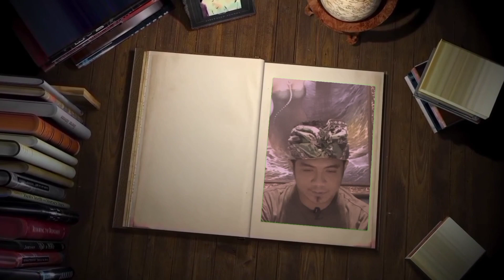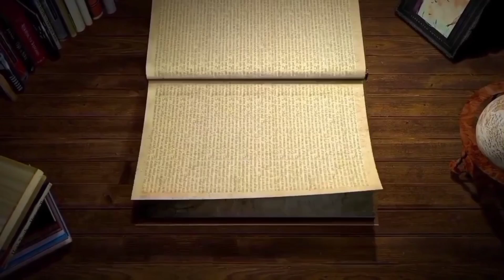SPIRITUAL JAWA KUNO - Manunggaling Kawula Lan Gusti (Kitab Sutasoma Mpu Tantular) - Ki Paut Anomsari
CATATAN KALAM Official:
Masyarakat Jawa kuno memiliki warisan budaya yang dalam dan kompleks yang tercermin dalam tradisi, seni, dan spiritualitas mereka. Penganut budaya suku ini berperan penting dalam menjaga kekayaan tradisional tersebut, serta menjaga spiritualitas yang melekat dalam segala ritual dan aktivitas sehari-hari.
Dalam keragaman budaya Indonesia, masyarakat Jawa kuno mencerminkan kekayaan  dan tradisi spiritual yang mendalam. Mereka bukan hanya pemelihara tradisi namun juga pembawa spiritual utama, membimbing masyarakat dalam ritual dan kepercayaan kuno dan mendalam.
Penganut budaya merupakan penjaga nilai-nilai kehidupan sejati yang diungkapkan melalui tarian, seni rupa, mitos dan ritual adat suku ini. Melalui pemahaman mendalam tentang tradisi dan spiritualitas, mereka menjaga kesatuan dengan alam, mengajarkan kearifan turun temurun dari nenek moyang, dan membimbing generasi muda menuju kebijaksanaan abadi.
spiritual jawa kuno,
kidung sakral spiritual jawa kuno,
ilmu spiritual jawa kuno,
spiritual jawa,
buku ilmu jawa kuno,
buku induk ilmu kejawen,
cipto roso karso manunggaling kawula gusti,
doa ilmu jawa kuno,
doa jawa kuno hong wilaheng,
ilmu kejawen manunggaling kawula gusti,
filsafat ilmu jawa kuno,
filosofi jawa kuno tentang hidup,
filsafat jawa kuno tentang kehidupan,
ngaji roso romo suryo,
ngaji roso jati kusumo,
ngaji roso gajah mada,
ngaji roso guru sejati,
wejangan jawa kuno tentang kehidupan,
tulisan jawa kuno honocoroko,
joyoboyo ramalan jawa kuno,
laku spiritual jawa,
serat joyo boyo dan artinya,
langgam jawa kuno mistis,
spiritual jawa mas tinus,
ngaji roso jowo kuno,
orang jawa kuno sakti,
pitutur jowo ngaji roso,
ilmu jawa kuno honocoroko,
sejarah ilmu jawa kuno,
kitab orang jawa kuno,
pepatah jawa kuno dan artinya,
romo suryo ngaji roso,
ramalan joyoboyo tanah jowo kalungan wesi,
tokoh spiritual jawa,
unen unen jawa kuno,
spiritualis jawa,
wejangan orang jawa kuno,
wejangan ilmu jawa kuno,
wejangan jawa kuno,
kidung jawa pitutur urip,
wolak walike jaman joyoboyo,
om hao sabdo palon,
buku primbon jawa kuno,
mantra jawa kuno sedulur papat,
3 hal filosofi jawa,
7 satrio piningit